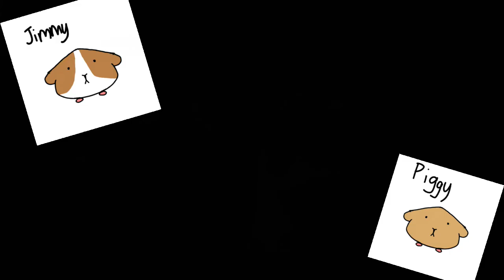Guinea Pigs - Jimmy & Piggy | Lovely Jimmy & Piggy | Small Animals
Guinea Pigs
Jimmy & Piggy